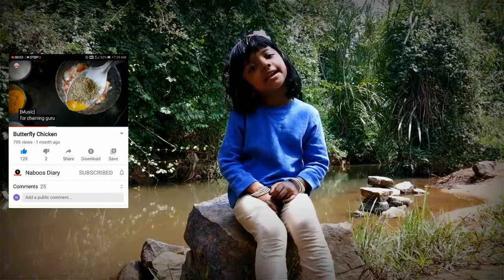പരിപ്പുവടയെ കടത്തിവെട്ടും ഈ "വട"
ചെറുപയർ കൊണ്ട് പരിപ്പുവടയെക്കാൾ രുചിയുള്ള വട ഉണ്ടാക്കാം